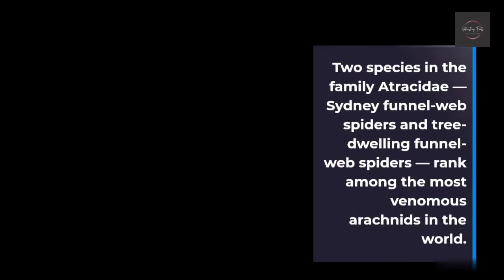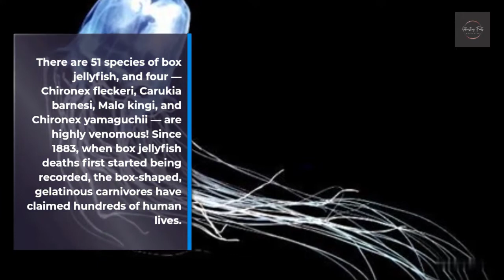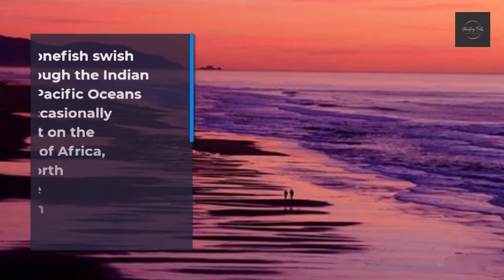The 10 Most Venomous Animals In The World!